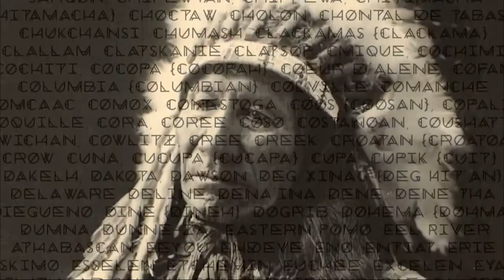Kluk Kluk - Stokken Toetsen Snaren (ft. Tjerk Bogstra)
De tweede track van het gloedoude album 'Tekeningen van een overlever'